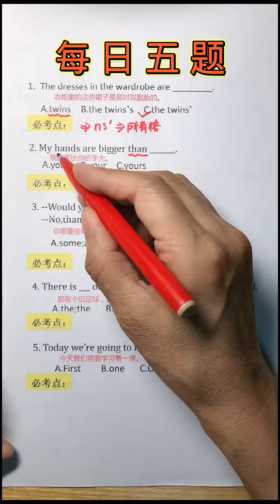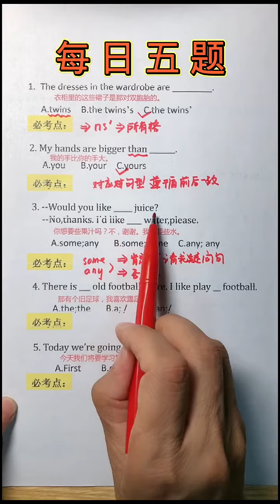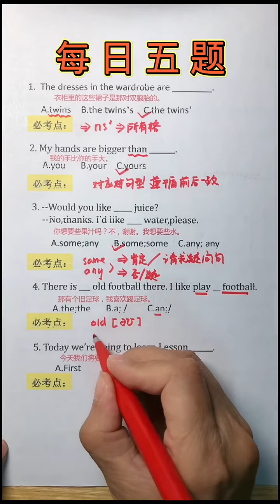344 知识推荐官 开学季 加油季